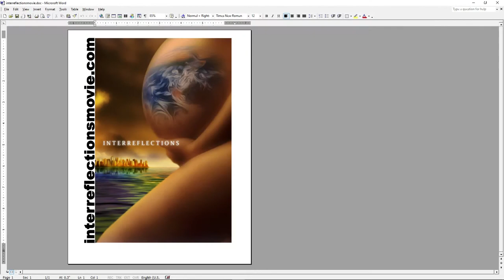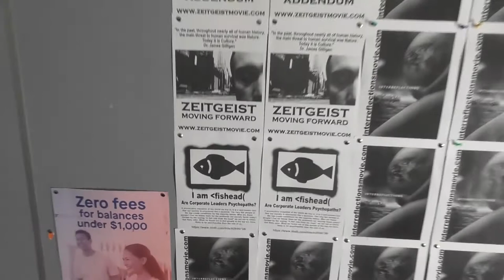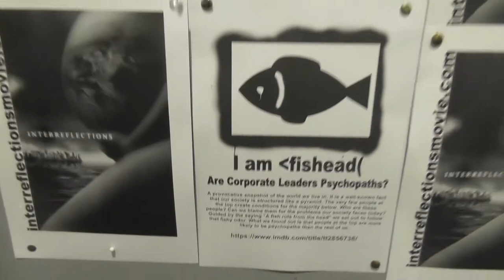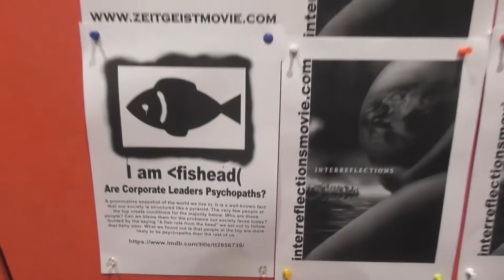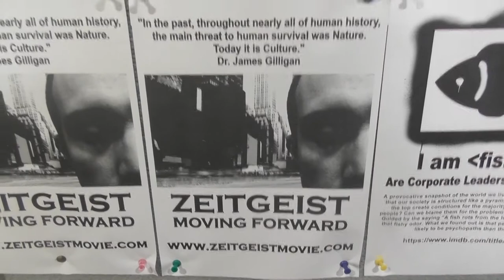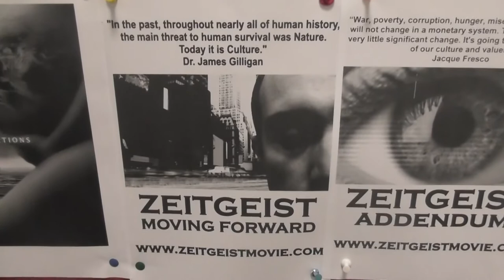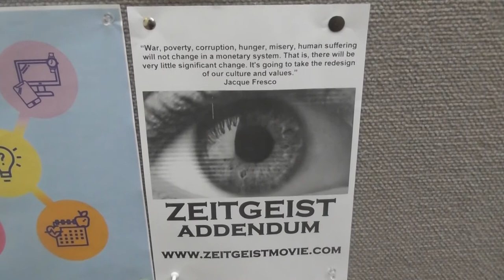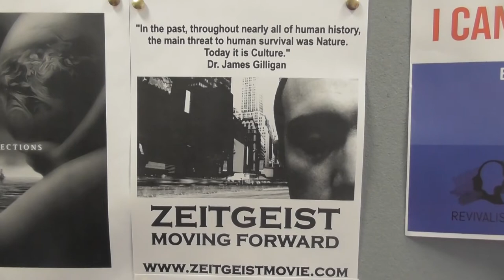Interreflections, zeitgeist and i am fishead flyers [ The Zeitgeist Movement ]